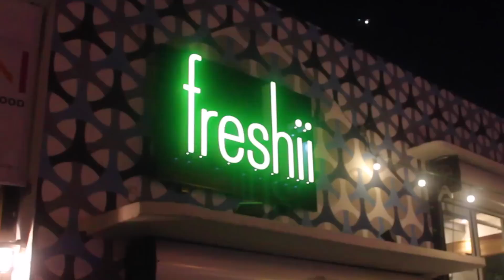SoFla Steppers Part 2 - Wynwood Stepping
The 2nd official video dedicated to the Miami Step dance style. This style is usually danced along to techno, tech house, or deep house music. The Miami Step incorporates a few different styles of dance such as 'cutting shapes', 'top rock', & 'shuffling'. This video was shot in the Wynwood art district of Miami.

Follow the featured Steppers on Instagram:

SoFla Tee - @sofla_tee
Mike U - @sofla_mike_u
Majay - @m4j4y2k15
FTS Exile - @mocoppo
Pocket Jen - @pocket.jen
Jenn Squirrels - @_technosquirrel_x3
Brookie - @br000kie
Chino XtraLive - @chino_xtralive
Cyfrii Basswifey - @cyfrii_basswifey_
Michelle MyBell - @michellemybellxo
Cryss - @cryss_whadupp
Rita Margarita - @ritamargaritaofc
Lauren - @laurenloveleaves
Rosy Cheeksss - @_rosycheeksss

FOLLOW US AT - @sofla_steppers

***All Music Copyrights Belong to Artists***`

Songs Featured:

1.) Purple Disco Machine - Magic
2.) Jay Lumen - Street Stuff
3.) Waze & Odyssey - Bump & Grind
4.) DJ S.K.T - Dirty
5.) Stryke - Like Records ft Raina Henderson
6.) Linier - Dance With Me